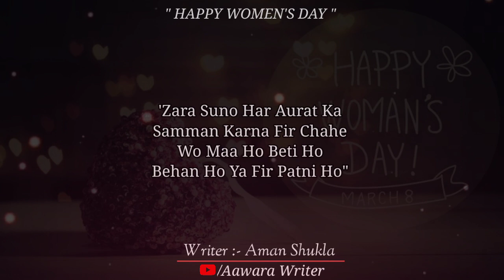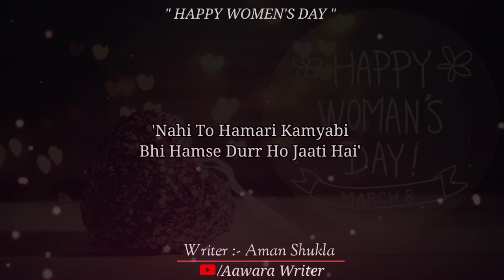Women's Day Status Video l Womens Day Poetry Status l Happy Womens Day Status For Whatsapp l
Keep Support Me Because Your Support Is My Success

Writer :- Aman Shukla
Voice :-  Aman Shukla
Editing :- Aman Shukla
Channel :- Aawara Writer

◽Keep Loving✔
◽Keep Sharing✔
◽Keep Supporting✔